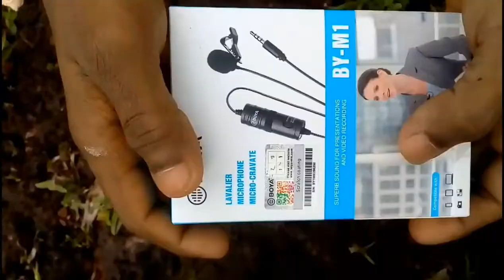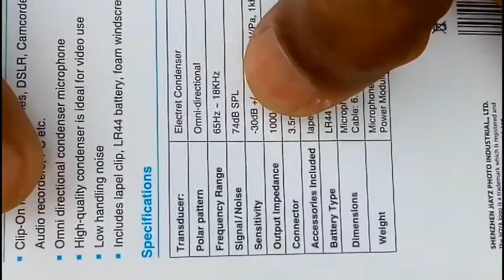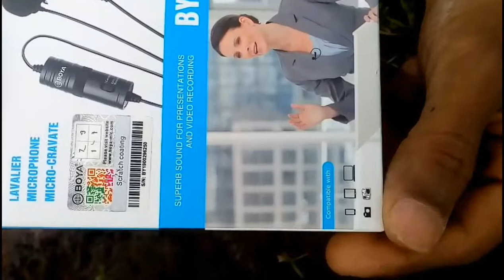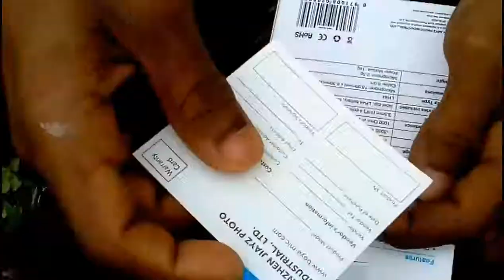മൈക്ക് എന്ന് പറഞ്ഞാൽ ഇതാണ് മൈക്ക് ഒരു ഒന്നൊന്നര മൈക്ക് 😁😁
simple making vedios in മലയാളം
ഇതൊരു നല്ല മൈക്രോഫോൺ ആണ്.
ഇതിന് noice കുറവാണ്.
Professionals voice record ചെയ്യുന്നത് പോലെ ഇതിൽ
നല്ല രീതിയിൽ തന്നെ ചെയ്യാൻ കഴിയും.
ഇൗ mic വാങ്ങിയാൽ നഷ്ടം ഉണ്ടാകില്ല തീർച്ച.
ഇതിന്റെ quality അറിയണമെങ്കിൽ എന്റെ അടുത്ത വീഡിയോകളിൽ
നിങ്ങൾക്ക് മനസ്സിലാക്കാം.
ഇൗ mic ne കുറിച്ച് കൂടുതൽ വിവരങ്ങൾ ഞാൻ വീഡിയോയിൽ നന്നായി പറയുന്നുണ്ട്.
Mic purchase ചെയ്യുവാനായി ഞാൻ അതിന്റെ ലിങ്ക്
താഴെ കൊടുക്കുന്നു..
Purchase the mic